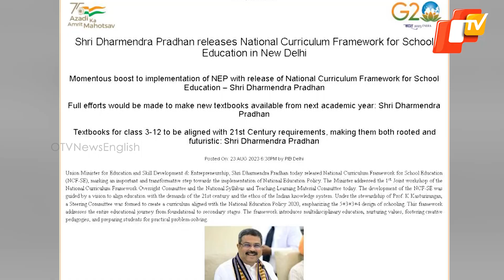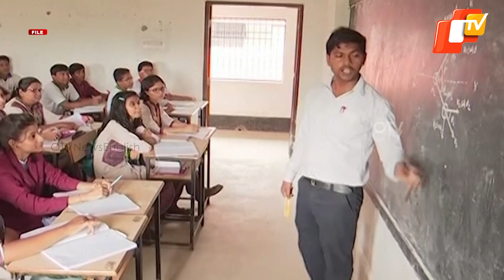Board Exams Twice A Year, Class 11 & 12 Students To Study 2 Languages - Says Govt